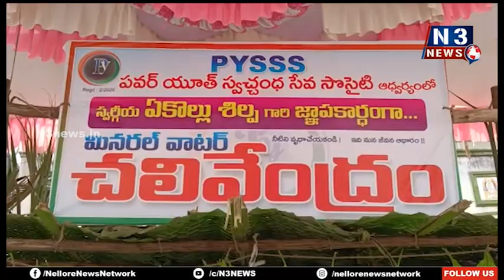PYSSS ఆధ్వర్యంలో ప్ర‌గ‌తిన‌గ‌ర్‌లో మ‌జ్జిగ చ‌లివేంద్రం ప్రారంభం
- ప‌వ‌ర్‌ యూత్ స్వచ్ఛంద సేవా సొసైటీ ఆధ్వర్యంలో ఏర్పాటు
- ప్ర‌యాణికుల‌కు పంపిణీ చేసిన సొసైటీ ఛైర్మ‌న్ ర‌మేష్‌రాజ్‌